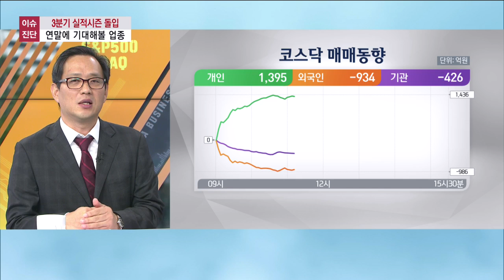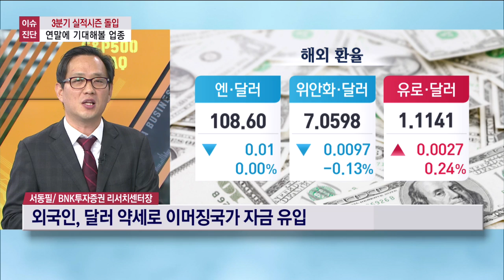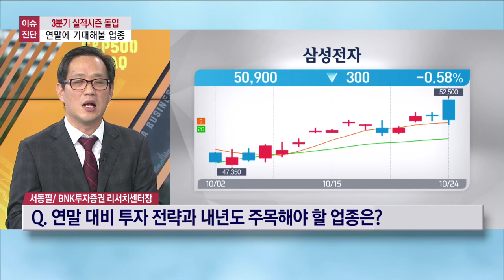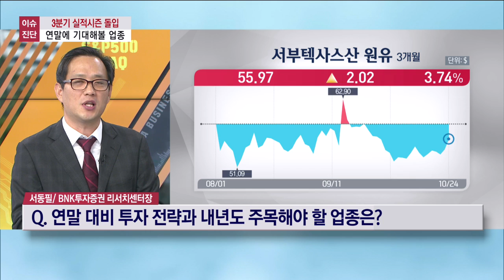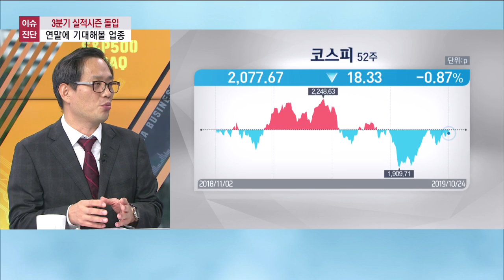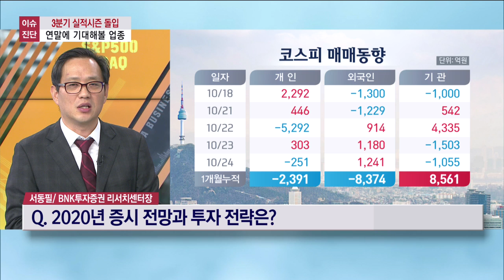경제성장률 연 2% 밑으로…재정 정책 더 꺼낼까 / 이종우의 이슈진단 / 한국경제TV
○이종우 앵커(前IBK투자증권 리서치센터장)
○서동필 BNK투자증권 센터장
= 지난 3분기 우리나라 경제성장률이 0.4%에 그쳐 올해 연 2% 성장이 사실상 불가능하다는 진단이 나오고 있습니다. 심리적 마지노선으로 여겨지던 연 2%대를 아래로 깨고 우려하던 연 1%대 저성장 시대를 맞이한 겁니다. 경제성장률이 기대를 크게 밑돌고 세계적인 경기둔화 영향을 받고 있는 한국에 대한 외국인 투자자들의 부정적 시각도 커질 전망입니다. 주력 기업들의 수출, 실적시즌을 통과하는 시장의 추가 상승 기회는 있는지 증권업계 전망을 들어봤습니다.